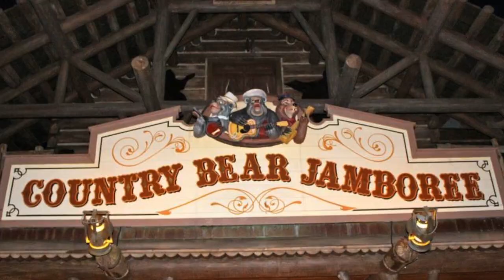60-81 COUNTRY BEAR JAMBOREE (Extended Original Show) AUDIO TRIBUTE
60-81 COUNTRY BEAR JAMBOREE (Extended Original Show) Join Henry and the gang out in Bear Country for an extended performance by Big Al. Enjoy!!